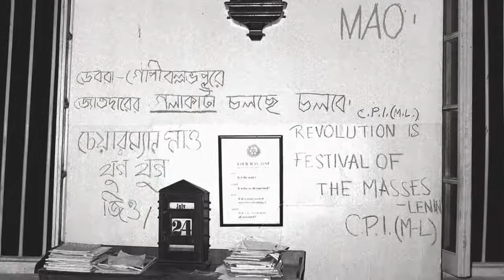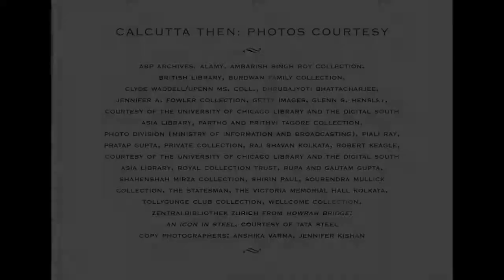Calcutta Then Kolkata Now Book Excerpt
Roli Books presents Calcutta Then/Kolkata Now by Sunanda K Datta-Ray and Indrajit Hazra. Photo Research and editing by Pramod Kapoor and Anshika Varma. Available at CMYK Bookstore and other leading bookstores in India.